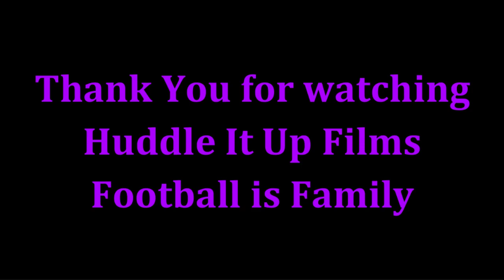Marlon Humphrey Highlights 2022 Baltimore Ravens - ANOTHER Pro Bowl for Marlo